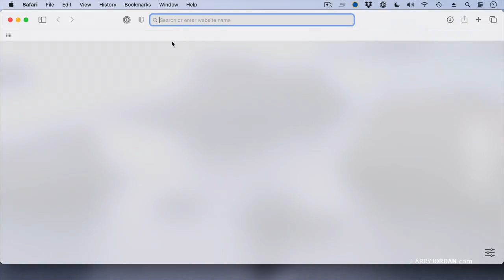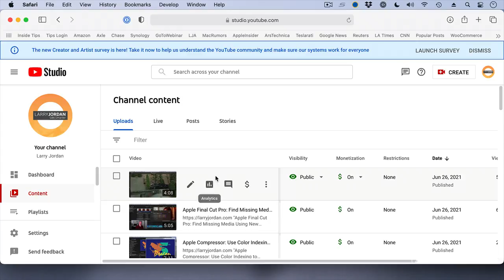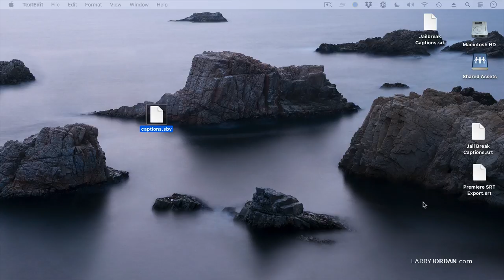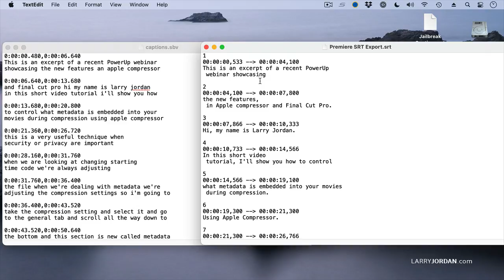Export Captions From YouTube & Prep for Import into Adobe Premiere Pro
"Export Captions From YouTube & Prep for Import into Adobe Premiere Pro" is an excerpt from a recent PowerUp webinar - "Ask Larry Anything!" - presented by Larry Jordan.

"Ask Larry Anything," is a free-form conversation about, well, anything you want to ask. In this short video tutorial, Larry Jordan shows how to export captions from YouTube, then what you need to do to convert them for import into Adobe Premiere.